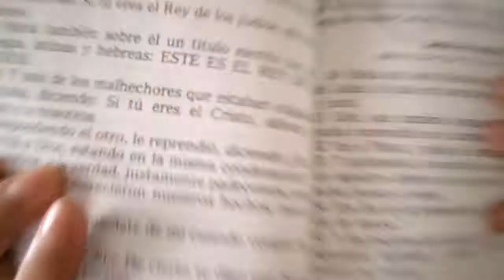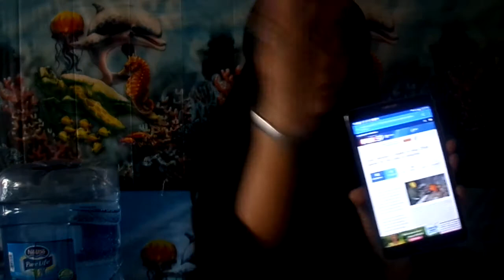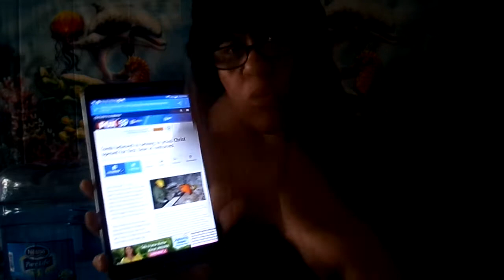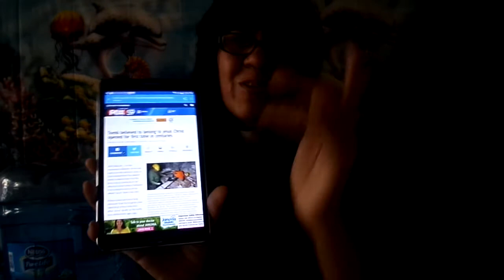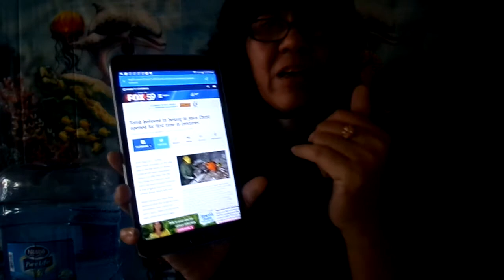DesTapan La Tumba de jesus en jerusalem evangelista jorge Raschke en 2016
destapan la tumba de jesus  en jerusalem  evangelista jorge Raschke video ofecia  de  noticias  Telemundo  por primera  vez  es  siglos   abre  lo que se cree   sea  la  tumba  de   jesus   en  jerusalem  descansa  tras  su  crucifixion  para  que  vea  Inglesia  catedra  en jeruzalem  santo  cuerpo  de  jesus  suscribente en este canal  evangelist yolanda  salas